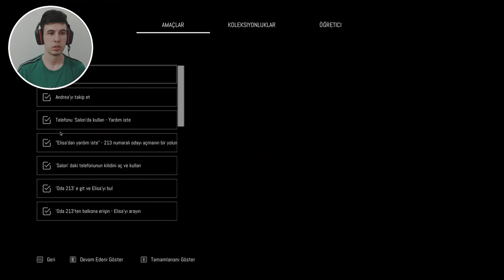PSİKOPAT İKİLİ TARAFINDAN ESİR ALINIYORUZ! - Remothered: Broken Porcelain #2